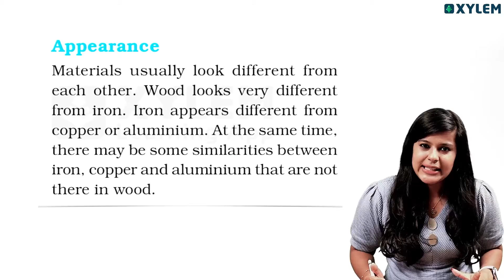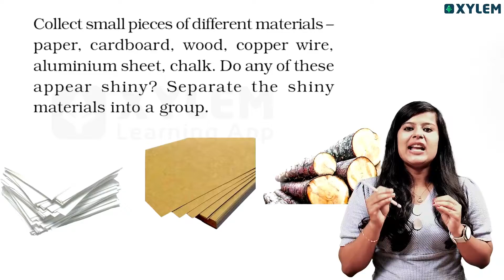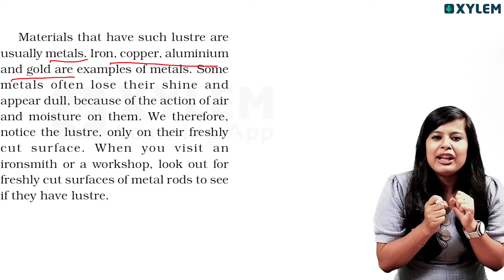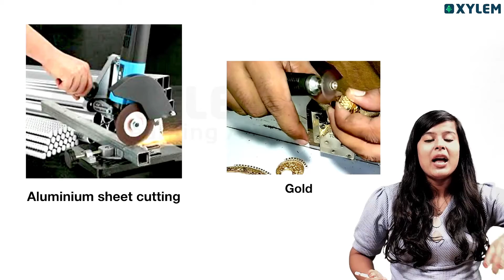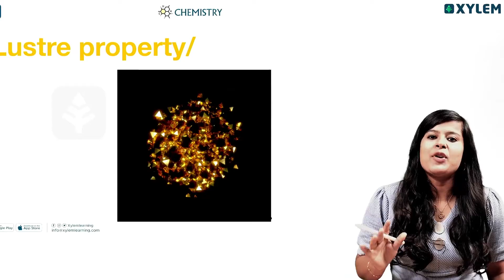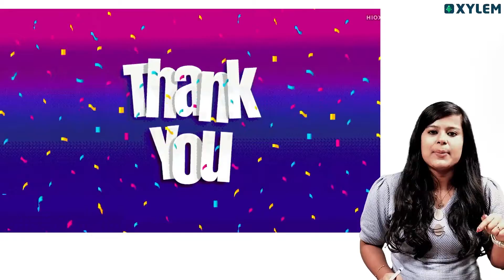Class 6 CBSE Chemistry | Chapter: Sorting materials in to Groups | Xylem Class 6 CBSE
Welcome to Xylem Class 6 CBSE - Your Gateway to Knowledge 💫
Here, we aim to provide high-quality educational content and live videos to help students in Class 6 CBSE excel in their studies specially curated for Class 6 CBSE students.

Subject:- Chemistry -
Chapter: Sorting materials in to
Groups - In this video, we're going to explore the fascinating world of chemistry, where we explore the remarkable journey from
Groups.' This educational odyssey is a must-watch for Class 6 CBSE students!. You can expect Dive into the captivating chemistry behind textiles, Unravel the secrets of how fibers are transformed into fabrics., Explore the wondrous world of fabrics, their types, and uses, Great news. With a commitment to clarity and effective learning, this video simplifies the material and provides you with valuable insights to boost your confidence and mastery.
All The Best For All Students of Xylem Class 6 for Your Exam Day.